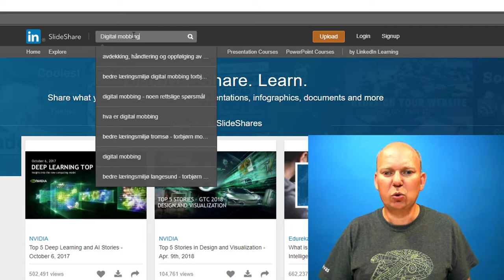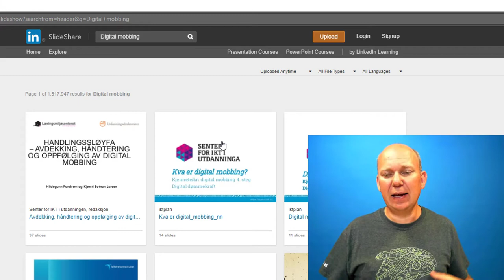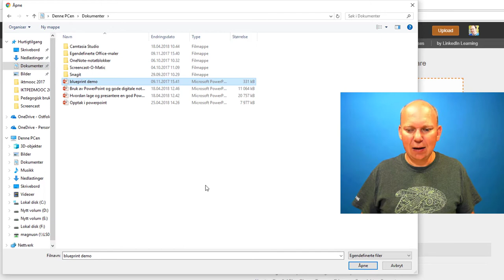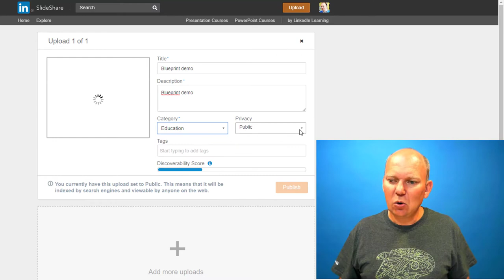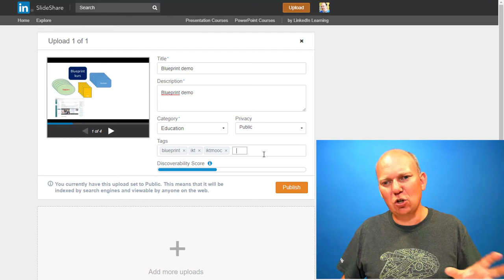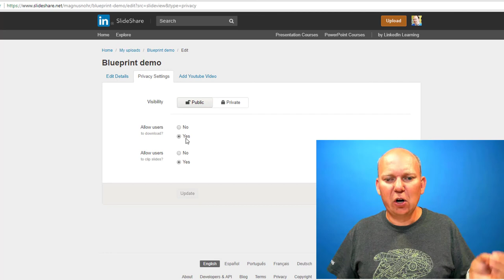Slideshare.net - sharing is caring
I denne videoen viser jeg hvordan du bruker delingstjenesten Slideshare for presentasjoner